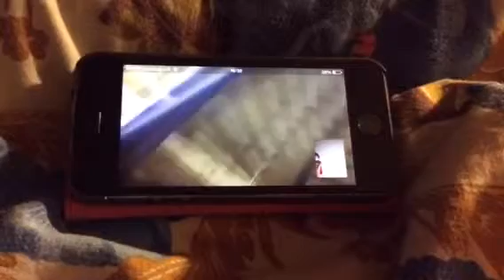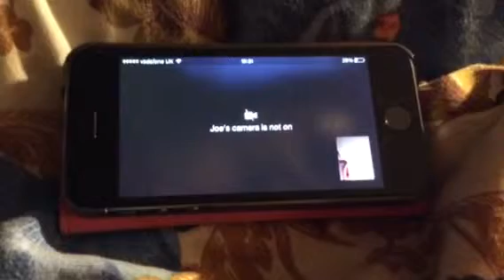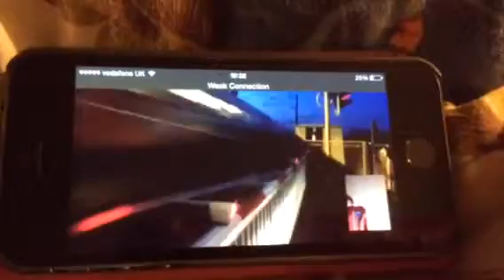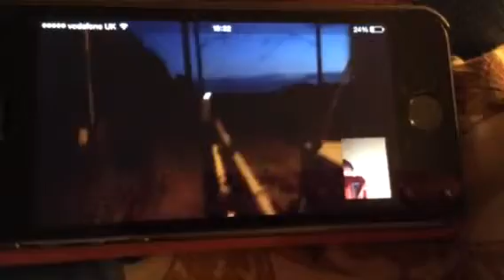Level crossing at night with Joe and Golden Minecart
Only Video 1 for this one.